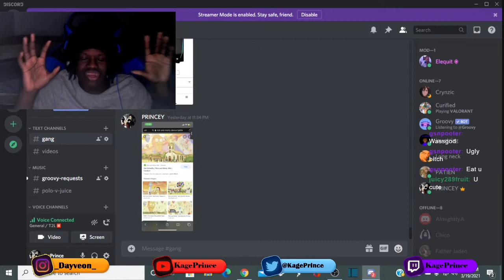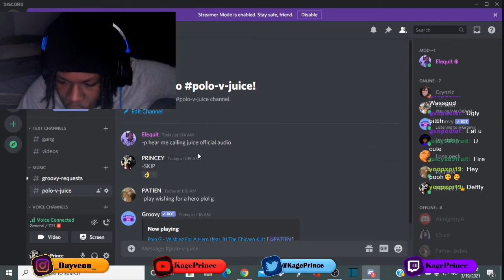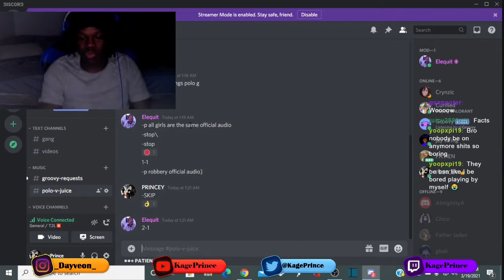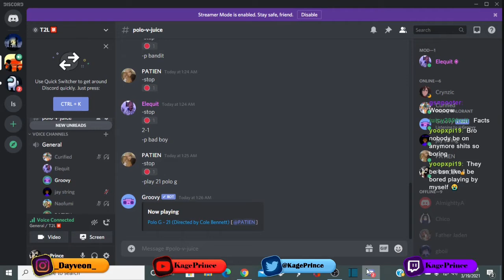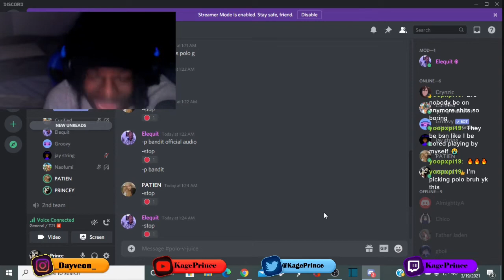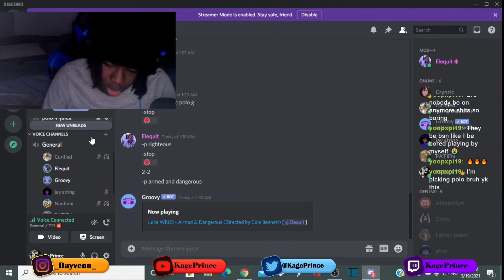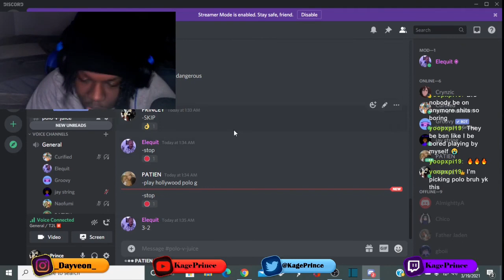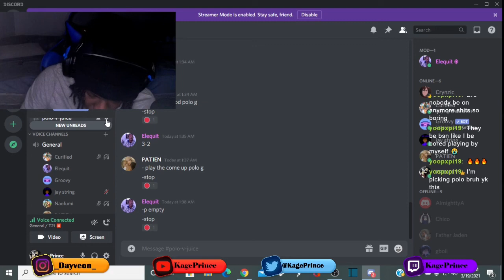Aux Battle Juice Wrld Vs Polo G Who's The Best Out Of Chicago🤔?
AUX BATTLE JUICE VS POLO G Who’s the best out of Chicago🤔?

Quote of the day👀-“If you are not willing to learn no one can help you “

17+